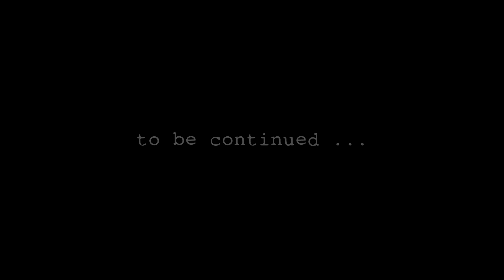Let's Play S.T.A.L.K.E.R. Shadow of Chernobyl #19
Blind play-through on Master Difficulty

Mods used:

Zone Reclamation Project v1.7
Absolute Nature v1.3
Absolute Structure v1.0
Shaders Max v1.05
Stalker Weather Overhauled v3.1.1
UImod v1.6